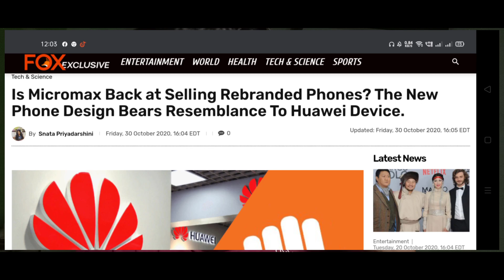The reason behind Micromax in 1 sales Going down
The reason behind Micromax in sales Going down,
micromax in 1,
micromax,
micromax in 1 pubg test,
micromax in 1 unboxing,
micromax in 1 review,